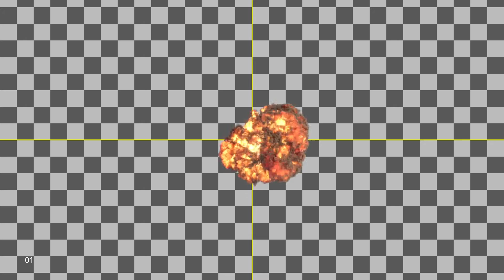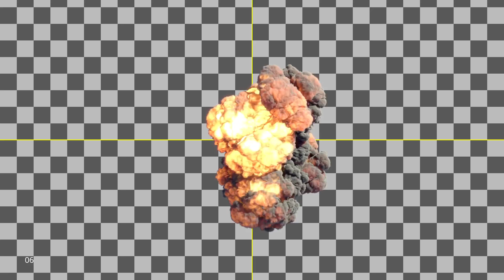Houdini - Explosion rnd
Still learning explosion. Pyro, Mantra.